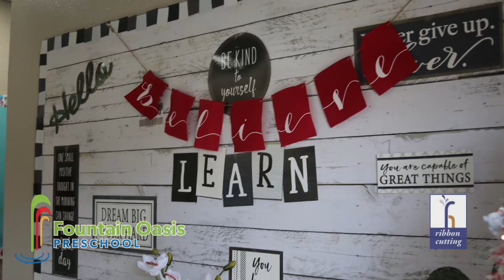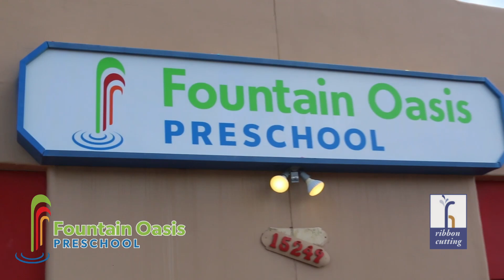Fountain Oasis Preschool ribbon cutting with Fountain Hills Chamber of Commerce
Congratulations to Fountain Oasis Preschool on their official ribbon cutting ceremony with the Fountain Hills Chamber of Commerce.  Fountain Oasis Preschool has achieved the highly sought after A rating for preschools and is located in lovely Fountain Hills, Arizona.